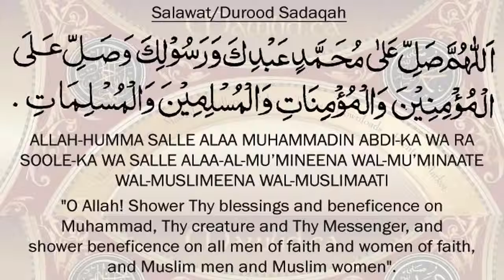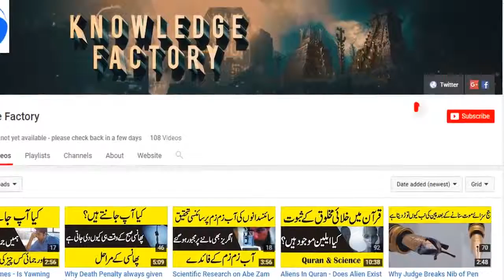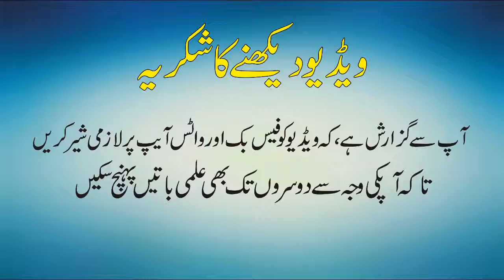Tib e Nabvi And Modern Science Why Prophet SAW Ordered 3 Times to Clean Bed Before Sleep;